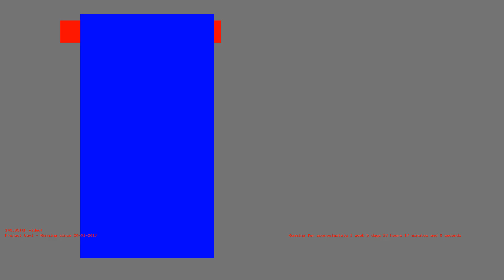1486070474 - Webdriver Cavi - F_0